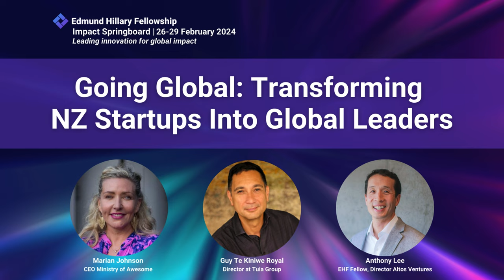Going Global: Transforming NZ Startups into Global Leaders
EHF brought together experts for a systems view on how we can accelerate the growth of NZ's emerging startup and innovation sector. Join a panel of local and international experts to gain insights into how to mature Aotearoa NZ’s innovation system to enable NZ businesses to scale and succeed internationally.
What shifts are required to make our startups - and innovation sector - world-leading?

Panel:
Guy Te Kiniwe Royal | Investor and Indigenous Development Adviser | Director at Tuia Group
Anthony Lee | EHF Fellow | C100 Member | Venture Capitalist | Altos Ventures and TechSoup Director
Marian Johnson | Ministry of Awesome CEO